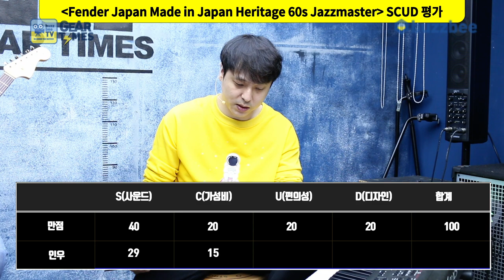[GearTimes 3191회] 펜더 Fender Japan Made in Japan Heritage 60s Jazzmaster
펜더 Fender Japan Made in Japan Heritage 60s Jazzmaster

0:00 오프닝
2:36 스펙(Spec)
4:06 사운드 테스트 (Sound test)
8:31 시연 (Demo)
10:25 한줄평
11:13 점수